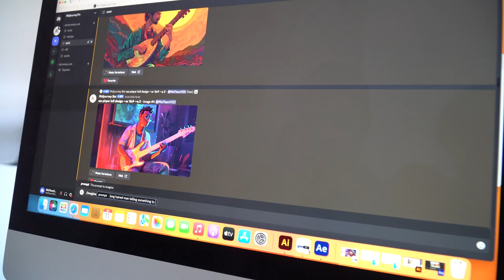Yapay Zeka ile Tasarım Eğitimi”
Fakültemizde “Yapay Zeka ile Tasarım Eğitimi” başlıklı konu üzerine Makü Haber ile bir söyleşi gerçekleştirildi.